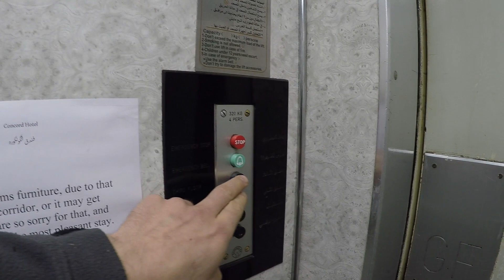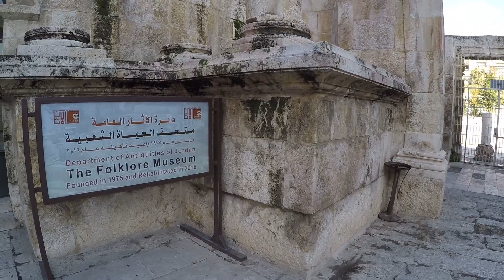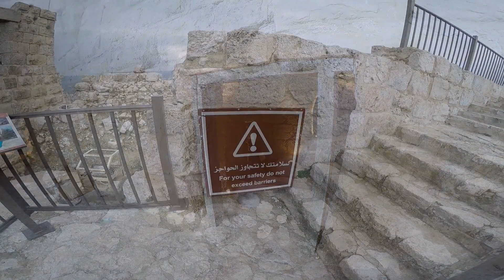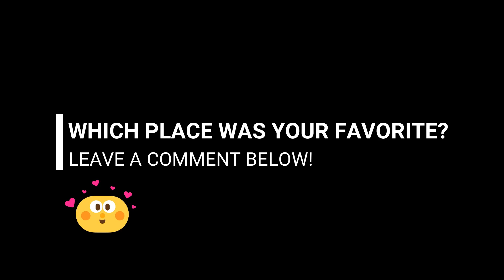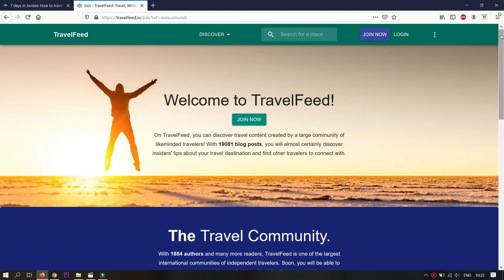Trip to Jordan: A father-son journey of 1200 km! [2020]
A trip to Jordan of the father and son!
Independent journey around Jordan by a rental car.
Route of the trip: Amman, Mount Nebo, The Dead Sea, Wadi Musa village, Petra, Aqaba, the Wadi Rum desert, Shobak Castle, Madaba, Iraq al-Amir, Pella archeological site, Jerash, Queen Alia International Airport.

Are you a traveler or a travel blogger?

Do you plan your trip to Jordan? Check this out!

AMMAN
Without the tiniest sense of shame for leaving my dearest wife at home, this time I traveled to Jordan with my father Gintas. The first place we stayed at was called "Concord Hotel". From here all the best-known tourist places of this city can be reached on foot.

Next to the Roman theatre, there is a so-called Folclore museum. Some of the exhibits here are from those times when Amman was a part of the Byzantine empire and was known as Philadelphia.

Travelers who enjoy long walks without a prior plan will love the winding streets of Amman a lot. You won't find any modern shopping centers in this part of the city. Only tiny private stores everywhere you look.

Locals are incredibly hardworking and very polite too: it looks like everyone mind their own business and don't show too much attention to Western tourists.

THE MOUNT NEBO
In Lithuania, we have a saying that you can force a person to leave the village, but you will never force the village to leave the person. Both of us are village boys so it's in our genes.

After two days in Amman, we decided to leave the city and look for some fresh air and large open spaces. In about one hour ride we reached so-called Mount Nebo - a possible burial place for the Prophet Moses.

About 25 km to the East there is the Dead Sea. Actually, it is more like a huge salty lake splitting Jordan and Israel. There is an old saying that only two forms of life may be found here: bacteria and tourists. This is because the water in the Dead Sea is a few times saltier than the one in most of the other seas on the planet Earth.

While my dad and I were enjoying a beautiful yet windy day, a traveler from Italy approached us. He was interested in what was the feeling of swimming in a sea where it is basically impossible to drown and where we purchased all the good Dead Sea mud. It is well known for its healing properties.

ANCIENT CITY OF PETRA
Most of us have heard of the 7 Wonders of the world. Most of them were not too lucky because the Cheops pyramid is the only one that survived to this day.

There is also another list. A list of 7 New wonders of the world. One of those wonders is located in the heart of Jordan. Yes, I am talking about the ancient city of Petra.

HIGHWAY TO AQABA
If you are lucky you will see snow in Jordan once in five or six years. By the time we left Petra, it started snowing. Not everywhere. Only in the central part of Jordan. We decided to travel South and spend there a day or two.

AQABA
Aqaba is the most Southern city in Jordan. I won't lie. It feels like it's another world: palm trees, fancy hotels, and restaurants. Israeli city Eilat is located only a few kilometers away.

JOURNEY TO THE DESERT
The charm of the bay of Aqaba tempted us to stay, but we did not surrender to such temptations. Since the weather conditions in central districts were much better, it was time to travel to the famous Wadi Rum desert. On our way there we even met a few Western cyclists...

THE DESERT OF THE MOON
Wadi Rum or the desert of the Moon should look familiar to most of the movie lovers out there. A whole bunch of movies about Mars were filmed here. "The Martian" directed by Ridley Scott is not an exception.

PELLA ARCHEOLOGICAL SITE
It is important to mention that travelers who purchase so-called Jordan Pass before their trip to Jordan, do not have to pay entrance fees in most of the tourist sites in Jordan. One of those sites is Pella archeological site.

JERASH ARCHEOLOGICAL SITE
If feels so good to know, that there are still a few places like this one, where exhibits can be touched. It feels so great to sit on one of these elements and imagine the stonemason who carved it thousands of years ago.